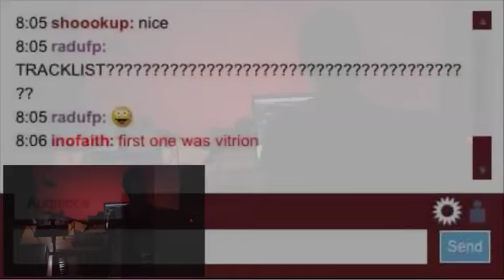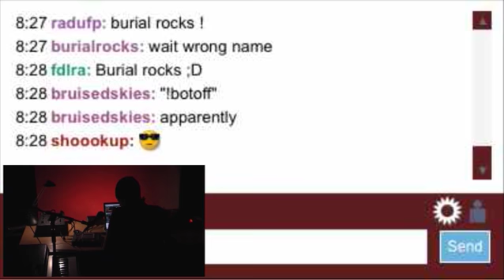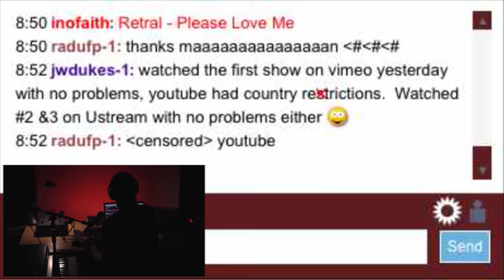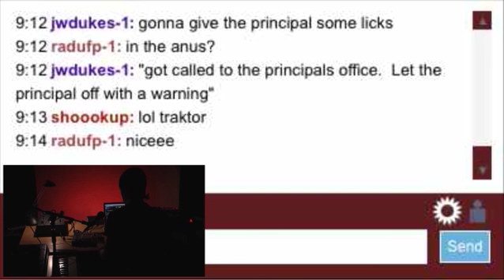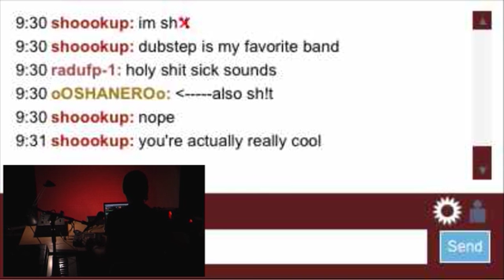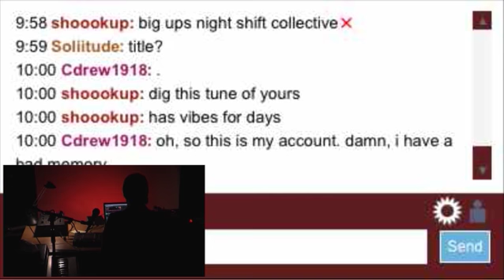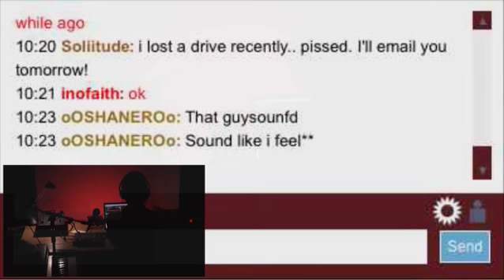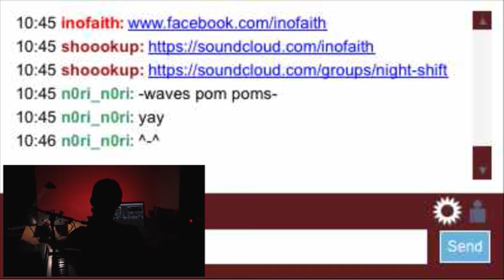LIVE stream #4 | Sunday Dwellings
Next show: Sunday December 16th, 7pm GMT.

Grab a drink, get comfortable and join us in the chat to enjoy deep tunes together.